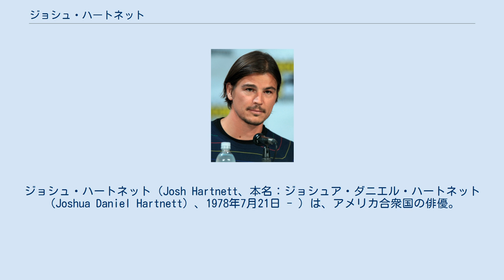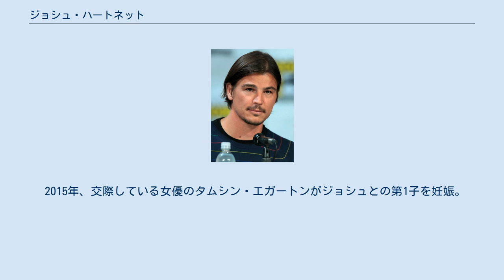ジョシュ・ハートネット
ジョシュ・ハートネット（Josh Hartnett、本名：ジョシュア・ダニエル・ハートネット（Joshua Daniel Hartnett）、1978年7月21日 - ）は、アメリカ合衆国の俳優。
身長189cm。
 叔母に勧められて受けたオーディションに合格、16歳のときに初舞台を踏んだ。
コマーシャルやテレビ出演を経て1998年に『ハロウィンH20』で映画デビューした。
同作ではオーディションに遅刻するものの、主演のジェイミー・リー・カーティスに気に入られ、合格した。
デビュー当時は、俳優のトミー・リー・ジョーンズの若い頃に似ているとして話題になった。
 『パラサイト』、『パール・ハーバー』、『ブラックホーク・ダウン』、『ブラック・ダリア』などに出演する。
俳優のエルデン・ヘンソンと共にRoulette Entertainmentという映画製作会社を設立している。
 2008年には『レインマン』でウエスト・エンドの舞台に立った。
 2011年からはユマ・サーマン、ジーナ・デイビスならびにモデルのシャネル・イマンとともに米国国際開発庁のいわゆる『アフリカの角』向け慈善事業の広告塔に抜擢され、事業開幕となった11月にさっそくホワイトハウスで演説を行っている。
 米国のミネソタ州セントポールにて生まれた。
祖先はアイルランド系、父親のダニエル・ハートネットはビルのマネージャー。
継母のモリーはアーティスト。
3人の異母兄弟（ジェシカ、ジャック、ジョー）がいる。
 ニューヨーク州立大学パーチェスカレッジに通うが中退。
12歳の頃からベジタリアン。
 2015年、交際している女優のタムシン・エガートンがジョシュとの第1子を妊娠。